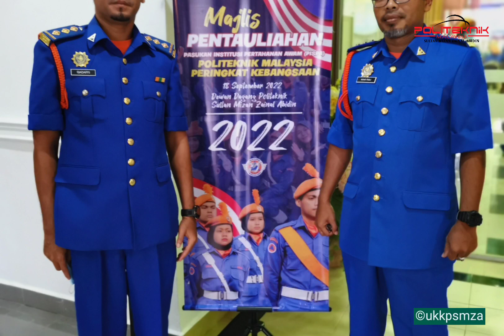Majlis Pentauliahan PISPA Politeknik Malaysia 2022 Peringkat Kebangsaan - 18.9.2022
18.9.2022 - Majlis Pentauliahan PISPA Politeknik Malaysia 2022 Peringkat Kebangsaan

Majlis tersebut telah disempurnakan oleh Pj. (PA) Dr. Hj Norhafifi Haji Ismail, Timbalan Ketua Pesuruhjaya (Operasi) APM Malaysia. Mewakili KP JPPKK ialah Lt. Kol. Bersekutu (PA) Dr Norhayati Zakaria, Pengarah Bahagian Kurikulum JPPKK. Seramai 212 kadet PISPA Politeknik Malaysia telah ditauliahkan dan masing-masing menerima sijil penganugerahkan tersebut daripada TKPO APM Malaysia. Hadir sama ialah Kol. (PA) Fazlisyah Muslim, Pengarah Bahagian Latihan Ibu Pejabat Pertahanan Awam (IPPA) dan Lt. Kol. (PA) Mohd Rosman Abdullah, Pengarah APM Negeri Terengganu. Lt. Kol. Bersekutu (PA) Sr Hj Mohd Fikri Ismail, Pengarah PSMZA mengucapkan terima kasih kepada JPPKK dan APM kerana telah diberi kepercayaan untuk menganjurkan majlis yang berprestij ini. Turut hadir ialah pengarah-pengarah Politeknik & Kolej Komuniti Zon Kelantan Terengganu.

ukkpsmza psmza polycc mypolycc politeknikmalaysia apmterengganu apmmalaysia pispapsmza keluargamalaysia Dato' Dr. Noraini Ahmad Ismail Sabri Yaakob KP JPPKK @mohe.official @polycc.official APM Terengganu APM Negeri Terengganu